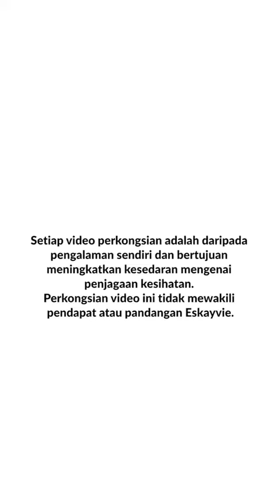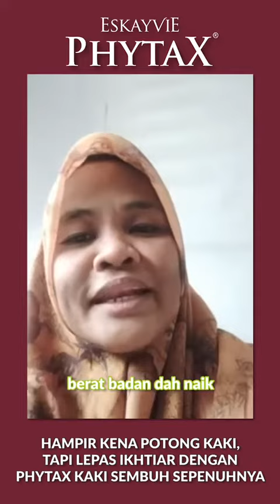Hampir Potong Kaki | Feedback Pengguna Phytax | Eskayvie Malaysia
Puan Khathmah (54 tahun) ada seorang abang ipar yang hampir kena potong kaki. Hampir setiap minggu kena jumpa doktor. Lagi menyedihkan abang beliau tak boleh berjalan. Kalau nak kemana-mana hanya ikhtiar dengan kerusi roda je.

Alhamdulillah, tak sampai sebulan ikhtiar dengan Phytax abang beliau dah boleh berjalan, dah boleh bawa kereta dan badan pun mula berisi. Syukur sangat-sangat.

Phytax, minuman nutrisi semula jadi dari tumbuhan dan buahan dapat membantu menstabilkan bacaan gula darah, menstabilkan tekanan darah, mengawal paras kolesterol, memberi tenaga berpanjangan dan meningkatkan kesihatan tubuh terutamanya bagi pesakit Diabetes.